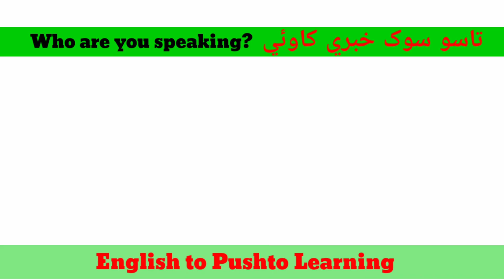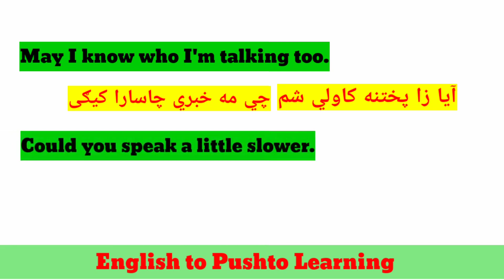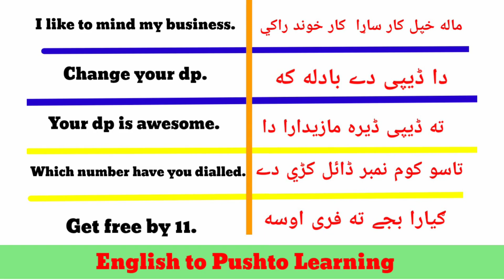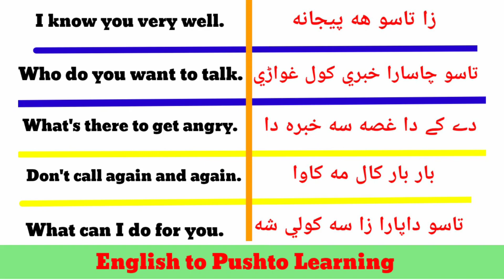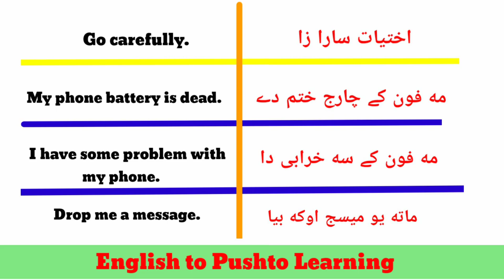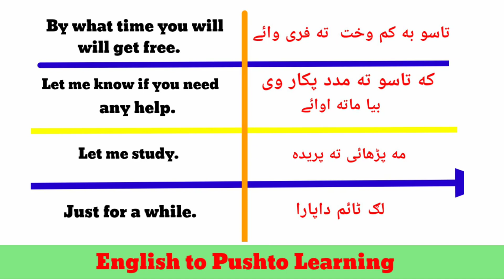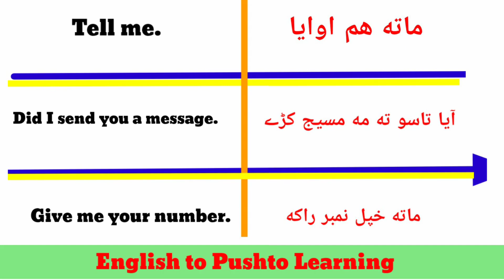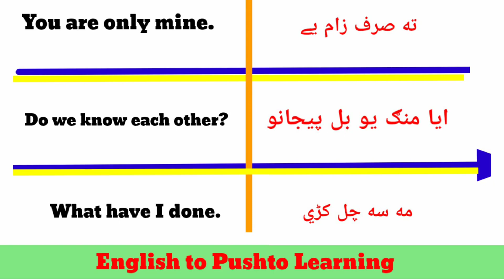Telephoneic daily use conversation in easy Pashto|| With Aysha Khan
In this class you can learn easily telephoneic daily conversation in Pashto and many more classes through this channel